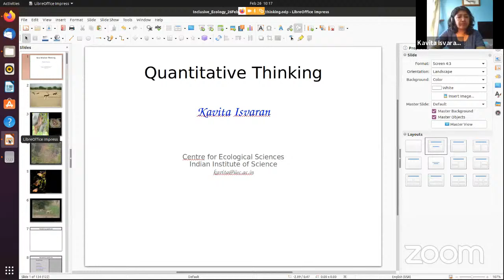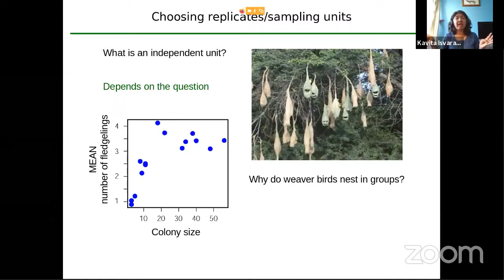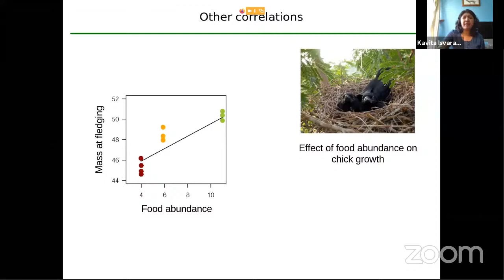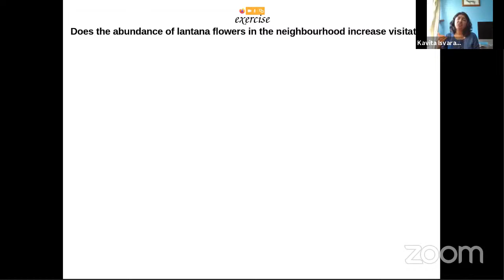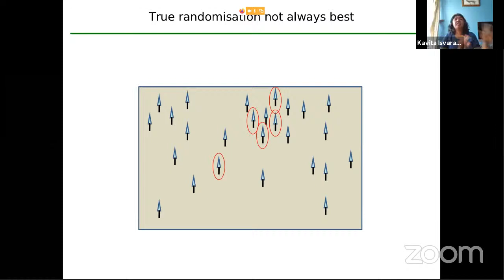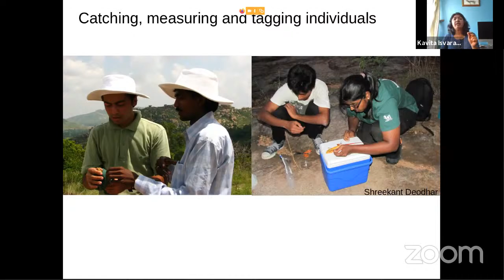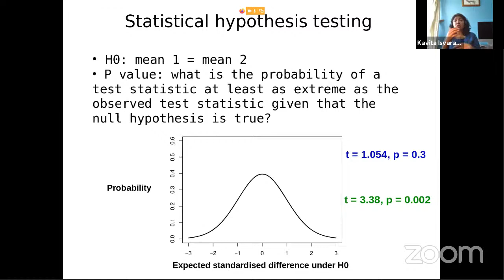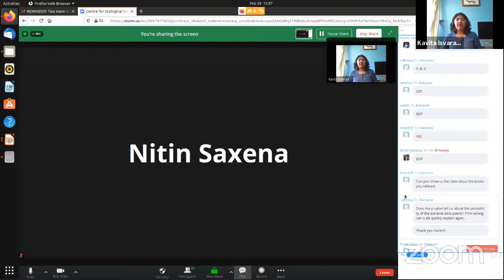Inclusive Ecology Workshop Feb-2021 (Day-3: session-1)